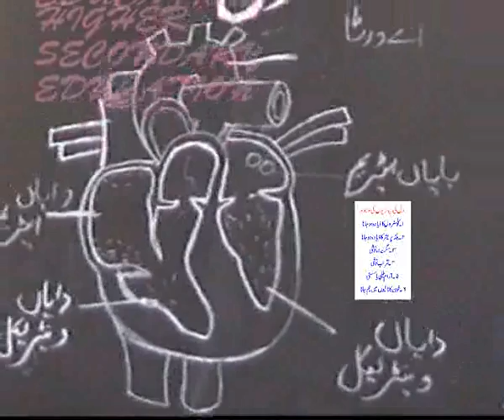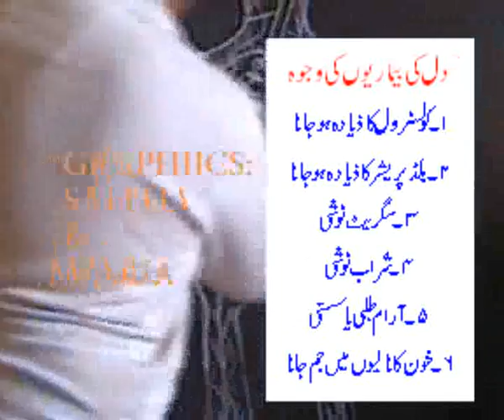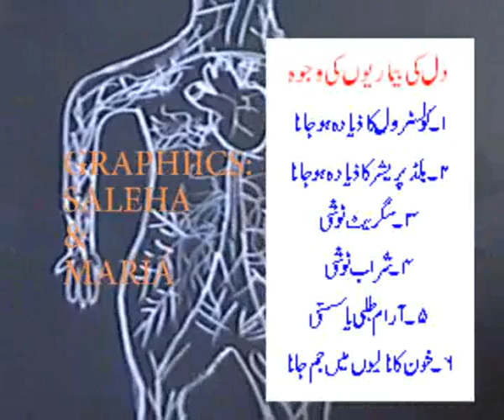Causes of heart diseases..academy,s video...wmv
Causes of heart diseases..academy,s video...